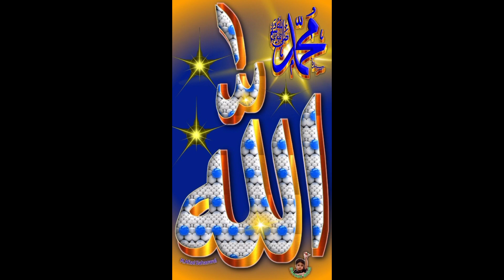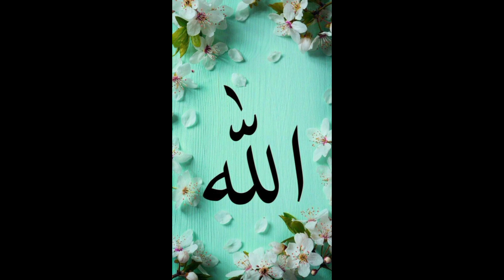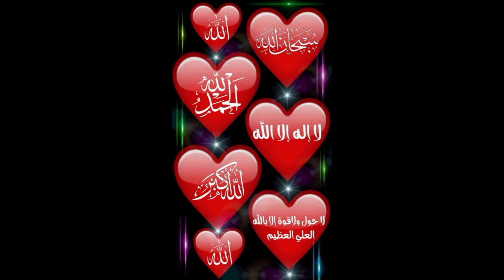i love allah dp for whatsapp. name of allah dp . i love you allah dp art Arabic calligraphy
Zahid Kashmir Wal
Qari Abdul Rahman
zam zam Electronics
Islamic bayant
viral shorts video
fecabook short video